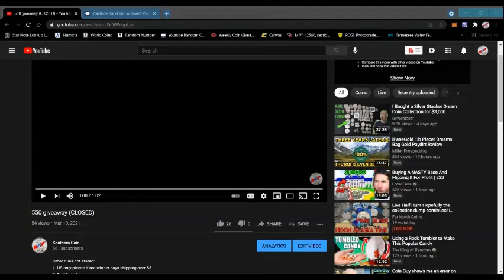550 Friendlies Winner Picked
Free stuff links:
ZCash Faucet:

Get in on the bottom floor of some cryptocurrency. Use my link and we both can get a boost.

Crypto: BTC:3GCUbbK9NC4AAE9gdBygtJRjYt5eXCrKYi
              ETH:0x82E3DB2bA69D6a4db00C5E7211bBE86665a18e26
              Tezos:tz1VHZW5RUMcb2Q6CPA4GogmbfoS3MximCHD

The magnet fishing magnet I use
Channel plugs: